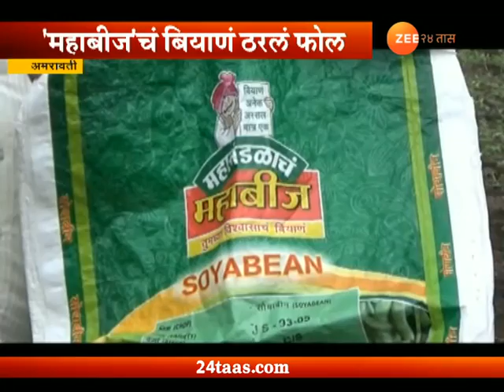Peekpani | Amravati | Farmers Angry From Mahabeej Seed Fail In Production